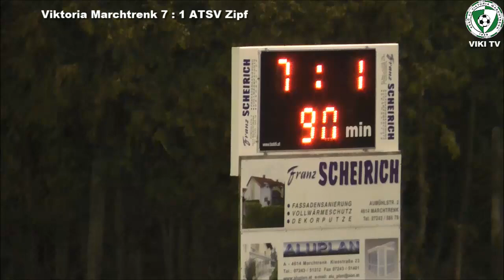5. Runde BTV Bezirksliga Süd 2015/16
ASKÖ SV Mauky's Verfliesung Viktoria Marchtrenk vs. ATSV Zipf
Film: Gerhard Schindler
Schnitt+Fotos: Mühlberger Andreas